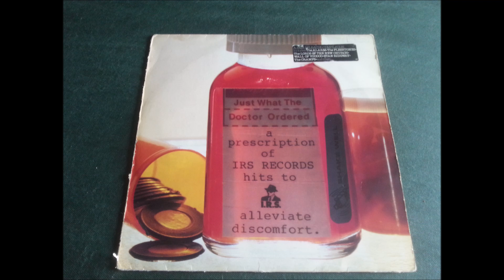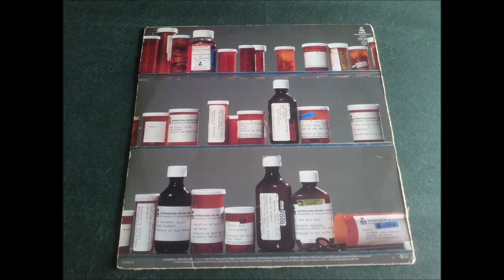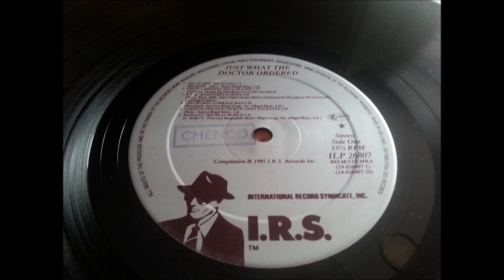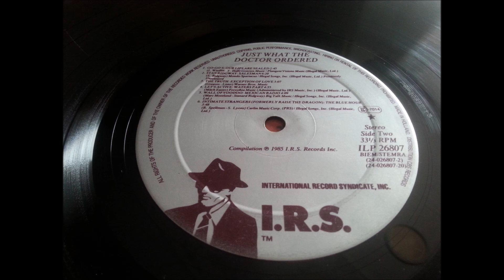THE FLESHTONES.(HALL OF FAME.)(12'' LP.)(1985.) JUST WHAT THE DOCTOR ORDERED.